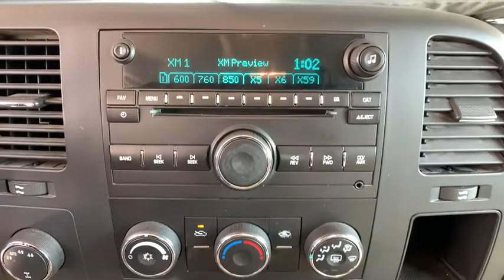2008 Chevrolet Silverado 1500 Broomfield, Arvada, Thornton, Boulder, Longmont, Ft. Collins, CO B2100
Dark Cherry Metallic Used 2008 Chevrolet Silverado 1500 available in Broomfield, Colorado at Century 1 Chevrolet. Servicing the Arvada, Thornton, Boulder, Longmont, Ft. Collins, CO area.
2008 Chevrolet Silverado 1500 LT - Stock#: B210038A - VIN#: 1GCFK19Y38Z183324

Recent Arrival!br17 x 7.5 Custom Aluminum Wheels, 4.10 Rear Axle Ratio, 4-Wheel Disc Antilock Brakes, 6 Speaker Audio System Feature, Auto-Dimming Inside Rear-View Mirror, Body-Colored Bodyside Moldings, Chrome Grille Surround, Color-Keyed Carpeting w/Rubberized Vinyl Floormats, Driver & Front Passenger Illuminated Visor Mirrors, Driver-Side Manual Lumbar Control Seat Adjuster, Electric Rear-Window Defogger, Electronic AutoTrac Transfer Case, Electronic Cruise Control w/Set & Resume Speed, EZ-Lift Tailgate, EZ-Lift Tailgate Package, Front Frame-Mounted Recovery Hooks, Heated Power-Adjustable Black Outside Mirrors, Heavy-Duty Auxiliary External Transmission Oil Cooler, Heavy-Duty Handling/Trailering Suspension Package, Heavy-Duty Rear Automatic Locking Differential, Heavy-Duty Trailering Equipment, Leather-Wrapped Steering Wheel, Locking Tailgate, LT1 Equipment Group, Max Trailering Pack, Power Door Locks, Power Windows w/Driver Express-Down, Rear Access Door Power Windows, Solar-Ray Deep-Tinted Glass, Spare Tire Lock.brPriced below KBB Fair Purchase Price!brCARFAX One-Owner. Clean CARFAX.brbrbr2008 Chevrolet Silverado 1500 LT LT1 Dark Cherry Metallic Vortec 6.0L V8 SFI VVT 4WD 4-Speed Automatic Super Duty